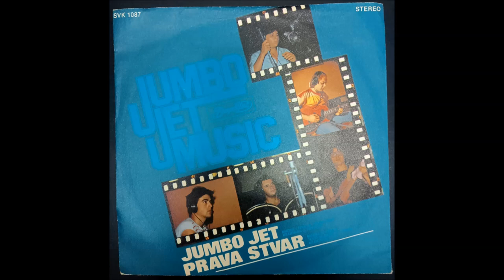Jumbo Jet Music-Prava Stvar (Vinyl Rip, Rare Yugo Funk 1979)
Taken from Jumbo Jet Music-Jumbo Jet/Prava Stvar 7" Beograd Disk 1979)